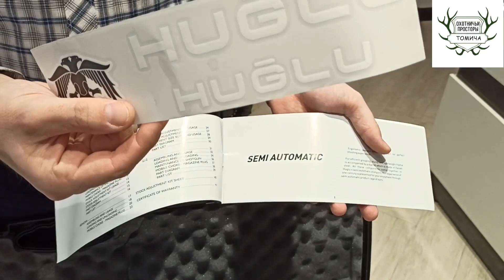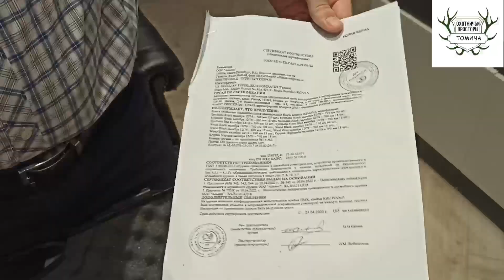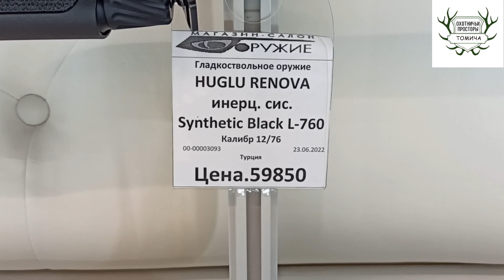HUGLU RENOVA Synthetic - 760 инерционка. Полный и честный обзор!!!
❗НОМЕР КАРТЫ для поддержки и развития канала❗
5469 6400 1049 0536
Александр Евгеньевич С.

По всем вопросам и предложениям мой профиль в вконтакте

Кто смотрит видео полностью и до конца отдельный респект!!!